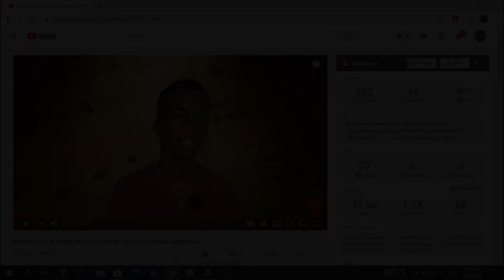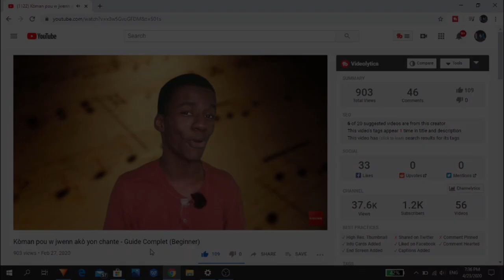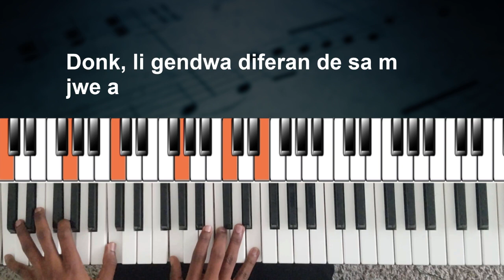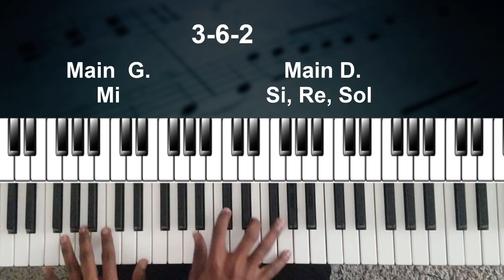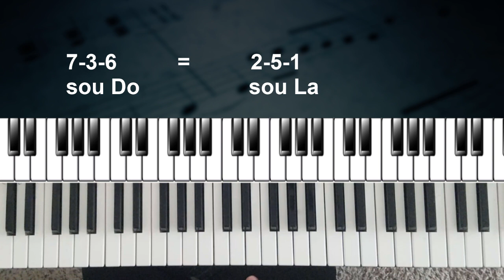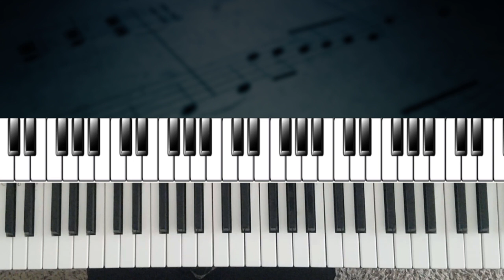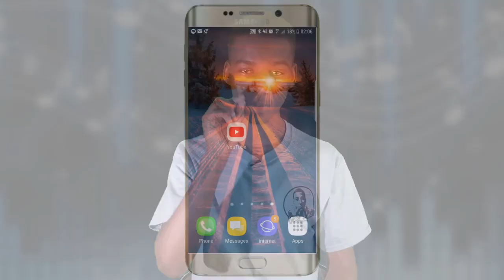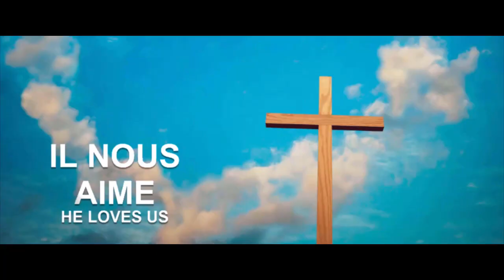Ogmante Nivo w sou Piano - Aprann kèk Accords de Passage